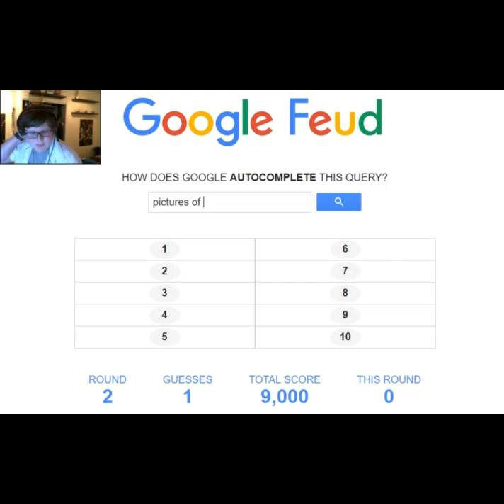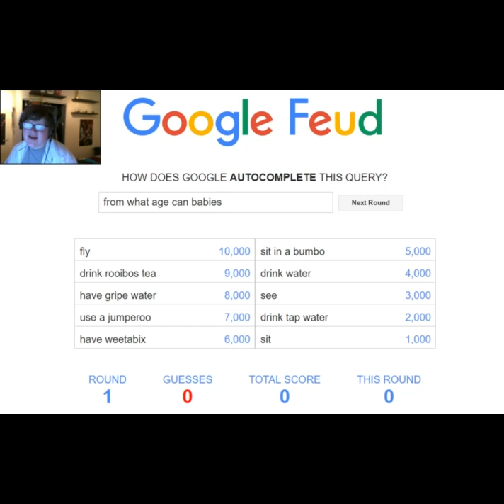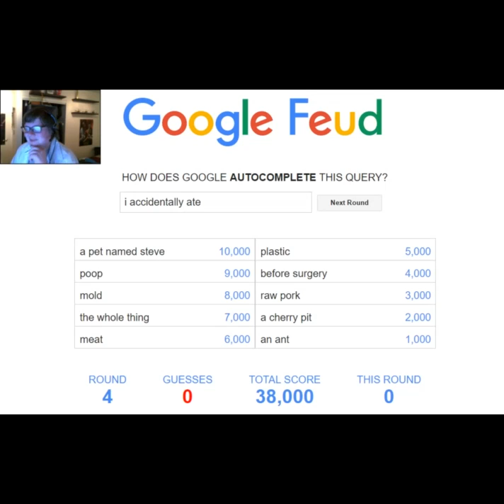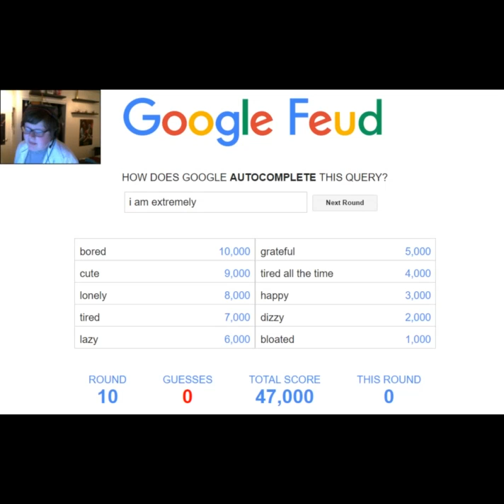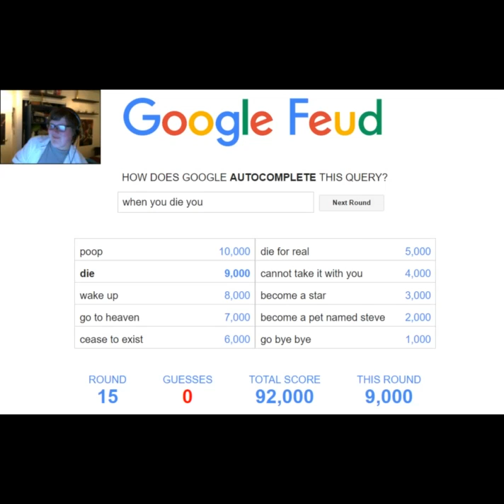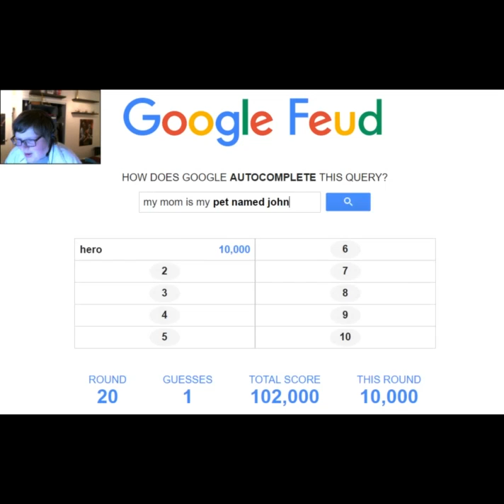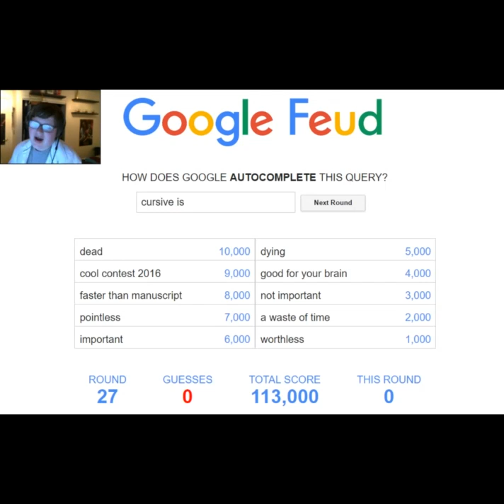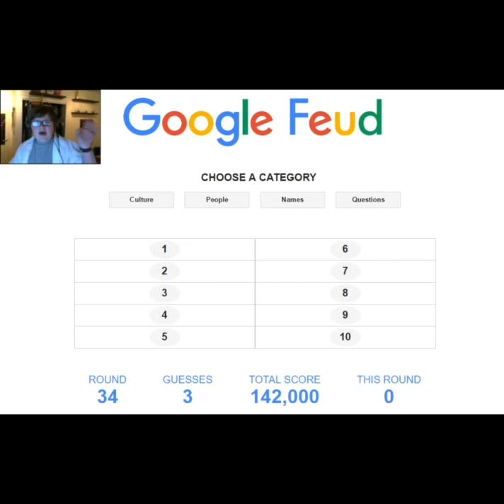Google Feud | Ep. 1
Hmm, This Seems A Bit Inappropriate. Ha, Oh My God...